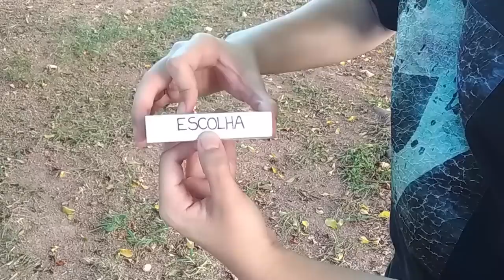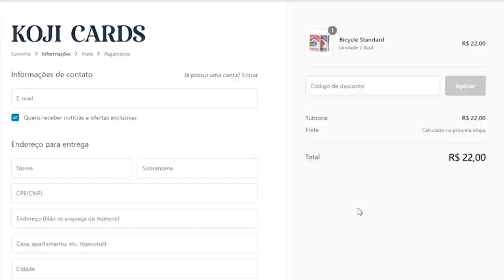A mágica que NUNCA da errado - TUTORIAL Ep.126